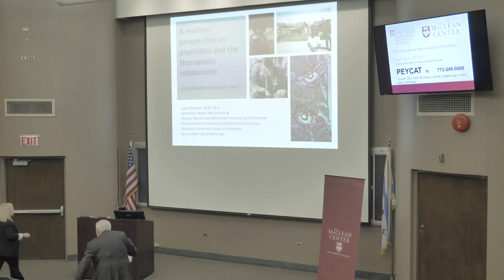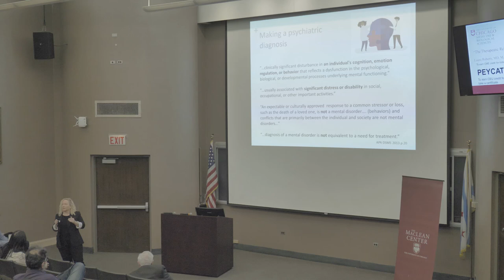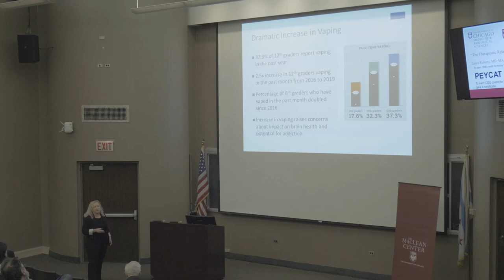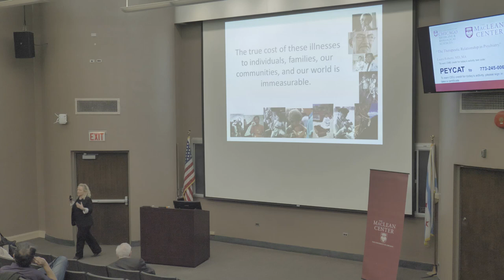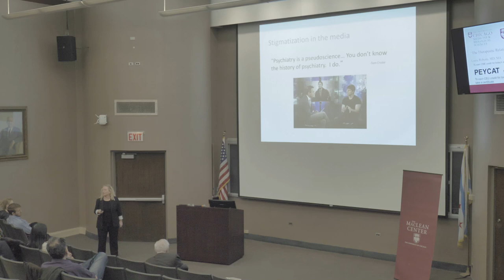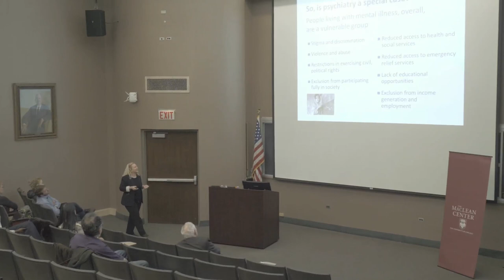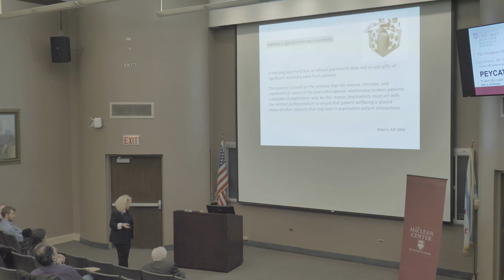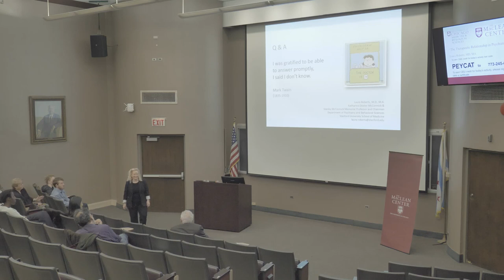Laura Roberts MD, MA - The Therapeutic Relationship in Psychiatry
Part of the MacLean Center Lecture Series: The Present and Future of the Doctor-Patient Relationship